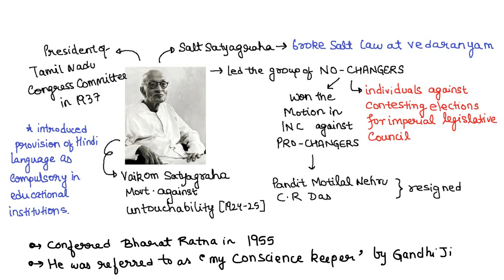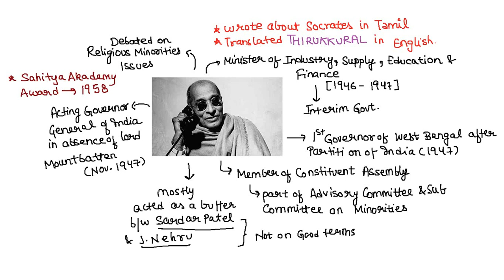C. Rajagopalachari | Important Personalities Modern Indian History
Unacademy Combat, The most competitive, gamified UPSC CSE battle will be held on 29th August, 11:00 AM

Do you have a long-term vision to achieve success? Unacademy brings you new batches starting from 1st September 2021 to edge your exam preparations & help you with your journey.

Mission 2022: Comprehensive Batch Course on GS for UPSC CSE (Bilingual) - 1st September

Expedition 2022: Comprehensive Batch Course on GS for UPSC CSE (English) – 1st September

Mission 2 Year Batch Course of GS for UPSC CSE 2023 - 1st September

Expedition UPSC CSE 2023: GS Batch Course (English) - 1st September

Mission AIR 1: 360° coverage of current affairs for UPSC CSE Prelims 2021 (Hinglish) - 1st September

Mission AIR 1: 360° coverage of current affairs for UPSC CSE Prelims 2021 (Hindi) - 1st September

Mission AIR 1: 360° coverage of current affairs for UPSC CSE Prelims 2021 (English) - 1st September